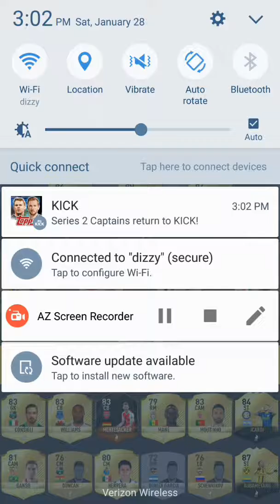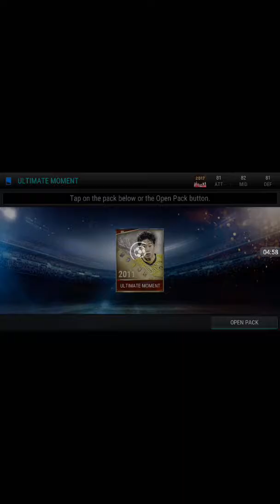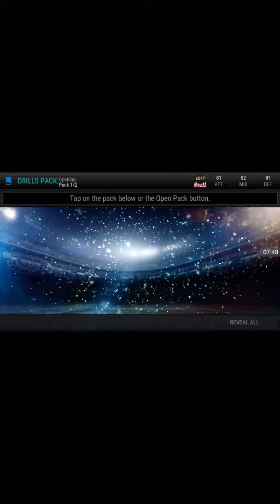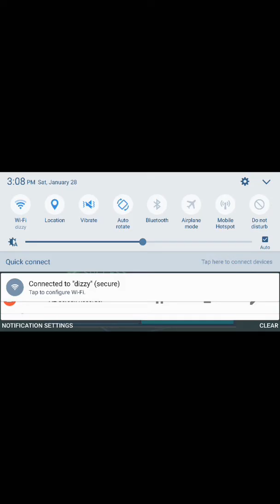Some sort of video